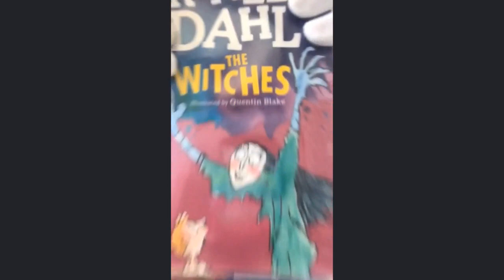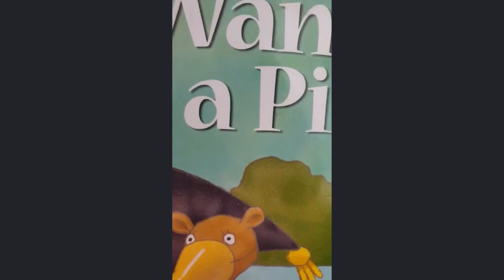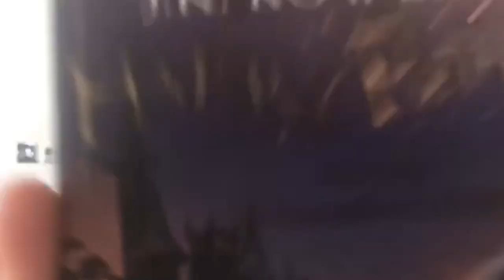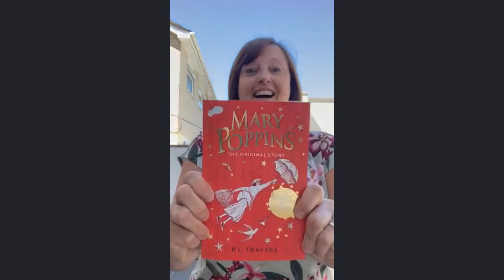Half term Challenge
Can you challenge yourself to read for 15 minutes a day?